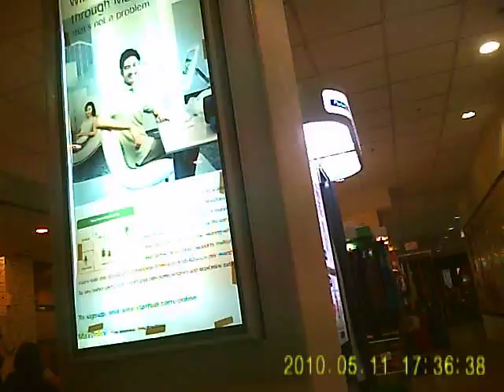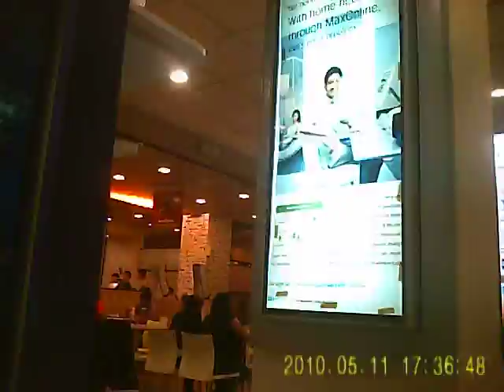Biz People In Cosmetic 001 : Pretty Dimple Israeli Sells Dead Sea Beauty Products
My Video PEAR cost $250.00 with 6 months warranty
My Voice PEAR cost $150.00 also 6 months warranty
Contact YC Phay @ 91387128 or mr Pear @ 84507445

My Video PEAR is available for rental @ S$25.00 per day
with option to purchase within 2 days (so no rental charge)
or u can engage us to record any event @ S$25.00 per hr
(Rental rates are 4 International & Local use but Recording
Services applies only in Singapore)

My Video PEAR is the World's 1st Handsfree Filming
Clever Stick It (CSI) micro candybug camera DVR.
Only 2 Clicks & Only 8 Seconds
2 Film Videos (can record up to 2 hours of DVD quality),
2 Shoot Photos (can snap more than 10,000 pictures) with
a 4 GB Micro SD Card
@ Any Happenings, Anywhere & Anytime Instantly.

My Video PEAR is a Killer Filming Camera (KFC)
NEXT gadget 2 CRY4 NEXT 2 your cellphone.
Unbelievable Incredible & Revolutionary
micro candybug camera DVR engineered 4 your
Total Handsfree Filming without using any tripod!

My Video PEAR Can Stick It (CSI)
on your cap, then wear your cap
on your head & your head become
a human tripod & act like a automatic
pan/tilt camera filming whatever
U can See Totally Handsfree!

So no more tired hands,
So no more jerky hands
& no need 2 hold on2 your videocamera
any longer with your wobbling hands!

Now U can enjoy filming
The Leaning Tower Of Pizza
or watch a football match with
1 hand drinking your bottle of Carlsberg &
1 hand eating your Big Mac or popcorns!

Filming Become Incredible (FBI) E-See Now
& if U r lucky enough, U may catch some guys
Kissing Gorgeous Babes (KGB) in the stadium 2.
Have filming being so enjoyable b4? Never b4, isn't it?

My Video PEAR is made 4 everyone
in mind especially 4 your very loveable kids.
Your kid is now a Clever Smart Inspyring (CSI)
Agent 007. Your Spy Kids will have great fun
Playing & Filming With My Video PEAR 4Ever
when Mummy & Daddy is out @ work.
Home Alone + One 4 boys & girls will never
be boring again with more of My Video PEARs.

Now they can made hide & seek even
more fun & exciting like Tom & Jerry.
One playing d Good Girl & the other
filming d Bad Guy with My Video PEAR.

Then your playful or mischevious kids
can show Mommy & Daddy what we did
@ home or during the school vacation.
I bet parents will have a hilarious time
watching a Home Made Movie by their
Energetic & SpySee Kids In Action
filmed of course by My Video PEAR!

My Video PEAR is also excellent 4 outdoors
filming such as recreation, trekking & camping.
Accessories 2 fix, mount or install can be done
very easily by kids themselves even in the jungle.

This Cute Sticky Idea (CSI) camera on your cap
will be seen in many sports activities, in all sorts of
events, fashion shows & celebrations, carnivals
& parades, @ picnics & @ the beach 2 besides
more serious use 4 businesses, education,
research, wildlife, training, investigations,
rescue, national patrols & security.

My Video PEAR is best 4 Capturing Scenery Images (CSI).
Your Ultimate Filming Oscars (UFO) 4 your most memorable
& un4gettable holidays & sports events. Fun or Serious Use 2.
Get The Times of Your Life Filmed Now
As E-See as abc with My Video PEAR!

My Video PEAR virtually Can Stick It (CSI) Anywhere!
Stick on the wall, ceiling, floor & pillars,
Stick on the table, chair, cabinet & cupboard, can even
Stick on the lugguage handle 2 film yourself
with any Beautiful or Sexy things U See
during Exhibitions, Promotions, Concert or Getais!

With My Video PEAR, U can either film
Secretly or Knowingly So So E-Seely,
So Enjoyable, So Freely & Comfortably
@ the tip of your fingers in 8 seconds!

Johnny Singlish will engineer more
Funtastic Brainy Instant (FBI) whacky
Crazy Spysee Ideas (CSI) 4 U 2 Shoot
At Strange Amazing People (ASAP)
in the future with more Clever Singing Idols (CSI)

2 All Future Lovers Of My Video PEAR
Don't Anyhow Film & Shoot @ Girls &
Don't 4Get 2 Tag Along My Video PEAR
Wherever U may go especially holidays,
xtreme rides & thrills + very scary place.

U never know, something scary or funny may just
pop out the moment U step out of your home.
Especially 4 Ladies, Just Beware! It could be a
Monster Is Behind (MIB) with eyes wide open.

Xie Xie
Arigato
Terima Kasih

This covert recording is filmed so perfectly with
My Video PEAR for our Corporate Client  X  to
check for products imitation without creating
any suspicion.